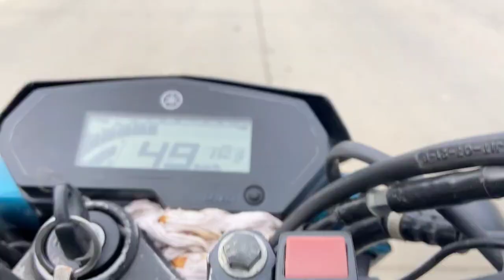We went to chumukedima to visit cute and talented girl agukath